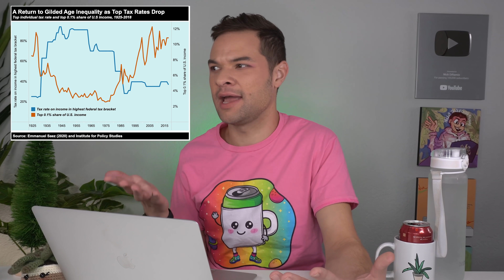The Ninja Turtles Were NOT Politically Correct for Holidays 1994... (We Wish You a Turtle Christmas)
We Wish You a Turtle Christmas was the 1994 Ninja Turtles holioday special that was anything but politically correct. Let's get into this cringeworthy throwback!

Today we're diving into the 1994 Christmas special by the Teenage Mutant Ninja Turles, called We Wish You a Turtle Christmas! This special episode was reportedly made for only $5,000 and the low budget really shines, as well as the cultural appropriation and chorus of kids that would not be considered politically correct by today's standards.

MAILING ADDRESS:
Nick DiRamio
5419 Hollywood Blvd Ste C - # 430